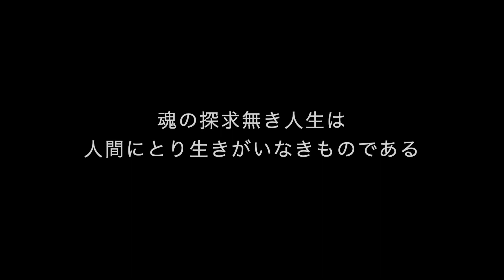最強哲学者の信念！10分でわかるプラトン『ソクラテスの弁明』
偉大なる哲学者はなぜ死を選んだのか？そのハチャメチャな生き方に刮目せよ！

毎週金曜日19時に古典解説動画をup！カエサルを超えるべく厨二病な本を無限に読む中で、皆さんにオススメ古典を紹介・解説します！古典エヴァンジェリスト阪本です！よろしくどうぞ！

今回解説した本はこちら

今回の本はnoteにもまとめてありますので活字派の方はこちらをどうぞ

過去に取り上げた著者：プラトン、アリストテレス、老子、ダンテ、マキャベリ、デカルト、シェイクスピア、ダーウィン、ル・ボン、ニーチェ、マックス・ウェーバー、デュルケム、井筒俊彦、伊波普猷、高坂正堯、アンダーソン、シンガー、ベック